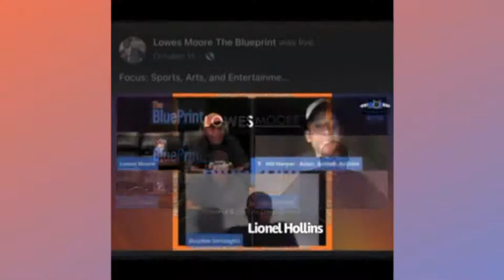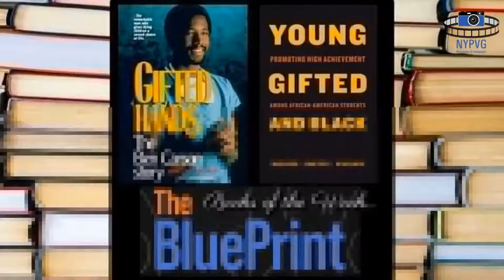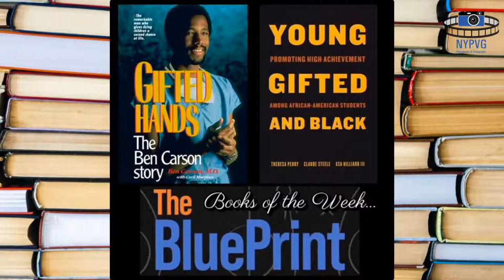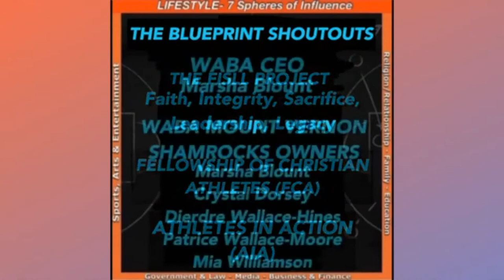The BluePrint Podcast with Lowes Moore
Special Guest: Dean Bowman